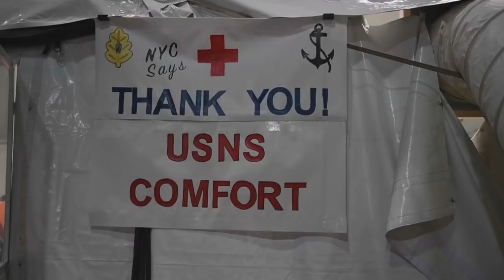UPDATE 2: USNS Comfort (T-AH 20) - 4.6.2020 to 4.12.2020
USNS Comfort (T-AH 20) Interviews and Virtual tours including Patient receiving, Virtual Tour: Operating room and post anesthesia care unit, Pharmacy, USNS Comfort Video Diaries, and Patient Dietary Requirements...

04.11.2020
Video by Chief Petty Officer Robert Northnagle
Commander, U.S. 2nd Fleet

Interview with Capt. Joseph O’Brien is the mission commander for Task Force New York City aboard the Military Sealift Command hospital ship USNS Comfort (T-AH 20)
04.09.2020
Video by Chief Petty Officer Gary Keen

Capt. Patrick Amersbach is the commanding officer of the Military Treatment Facility aboard the Military Sealift Command hospital ship USNS Comfort (T-AH 20)

Interview with U.S. Lt. j.g. Stephanie Benn, a member of the patient transport team for the Military Sealift Command hospital ship USNS Comfort (T-AH 20).
NEW YORK CITY, NY, UNITED STATES
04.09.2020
Video by Petty Officer 2nd Class Sara Eshleman

Interview with U.S. Navy Hospital Corpsman 1st Class Brittany Berkley, shift team lead with the patient transport team, who explains patient transfer protocol from the pier to the Military Sealift Command hospital ship USNS Comfort (T-AH 20).

U.S. Navy Hospital Corpsman 2nd Class Brandon Day, a surgical technologist, discusses his responsibilities in the operating room aboard the Military Sealift Command hospital ship USNS Comfort (T-AH 20).

Video diary with Hospital Corpsman 3rd Class Allie Agudelo

Virtual tour: U.S. Navy Lt. Joseph Crossman gives a tour of the operating room and post anesthesia care unit aboard the Military Sealift Command hospital ship USNS Comfort (T-AH 20)

Interview with Lt. Cmdr. Chad Hamilton, command chaplain aboard the hospital ship USNS Comfort (T-AH 20)

USNS Comfort Galley Accomodates Patient Dietary Requirements in New York City

Pharmacy Aboard USNS Comfort
NEW YORK, NY, UNITED STATES
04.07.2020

USNS Comfort Admits Patients from the Pier

PUBLIC DOMAIN
These works, by CPO Gary Keen, CPO Robert Northnagle and by PO2 Sara Eshleman, identified by DVIDS, must comply with the restrictions shown